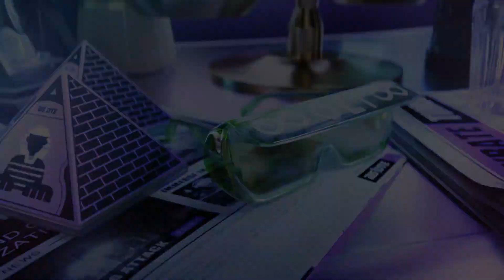Voice of Gyrate Vol.4 ; Refuge | Dislyte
The Esper Union Bar is a haven where Espers can relax during hard times, listen to music, and keep themselves safe from the outside world.
Take a seat and enjoy your stay here.

Artist: Dislyte | XHz Official; Anyar
Producer: Dislyte | Xhz Official
Singer: Severman
Song Writer: Anyar; Severman
Mixing Engineer: Anyar